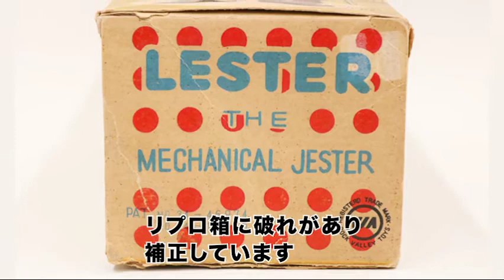アルプス商事製 ゼンマイ式 ピエロ人形 「LESTER THE MECHANICAL JESTER」 外箱付き(一部リプロ)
日本の老舗玩具メーカー・アルプス商事製のゼンマイ人形。年代物ながら、そのコミカルな動きは今も健在。ゼンマイを巻き上げると、左手に持ったステッキをぐるぐると回し、体を上下に伸び縮みさせながら、円を描くように前へ。動きに合わせ背中についた鈴が鳴り、見ているだけで明るい気分になれます。経年によるスレ、汚れはあるものの、状態は良好。アメリカ占領下から輸出向けのおもちゃを製作していた同社ならではのアメリカンな外箱と一緒にディスプレイするのもおすすめです。

・サイズ:高さ24cm×幅7.4cm×奥行き5.5cm
・材質:ブリキ(本体)、布(服)、手(セルロイド)
・製造:アルプス商事/MADE IN JAPAN

TOY GARAGEオリジナルグッズ販売中！
SUZURIで、おもちゃのイラスト入りオリジナルマグやタンブラー、マスク等の雑貨を販売しています。
ぜひ一度のぞいてみてください。